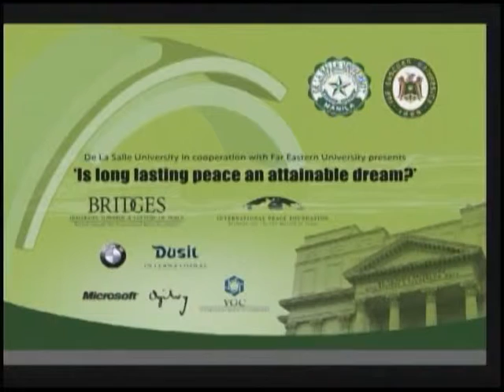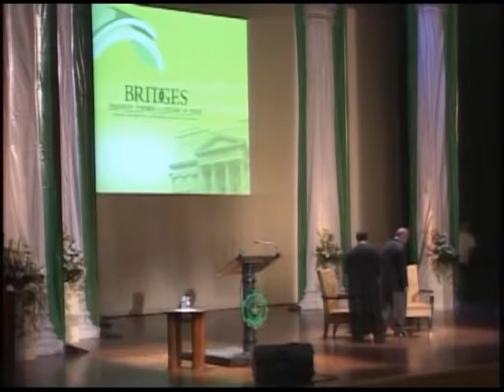Dr. Jose Ramos-Horta's keynote speech at DLSU, with an introduction by Uwe Morawetz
Nobel Peace Laureate HE President Dr. Jose Ramos-Horta's keynote speech and dialogue on "Is long lasting peace an attainable dream?" on Thursday, January 15, 2009, at De La Salle University in Manila (Philippines) as part of the ASEAN event series "Bridges -- Dialogues Towards a Culture of Peace" facilitated by the International Peace Foundation (further information is available